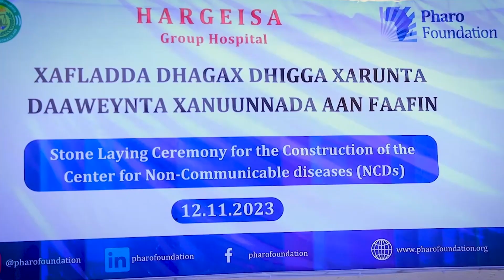Wasiirka Caafimaadka JSL Oo dhagax dhigay Xarunta Xanuunada Aan Faafin